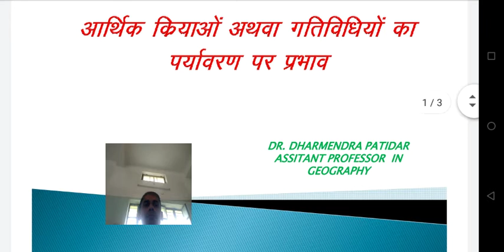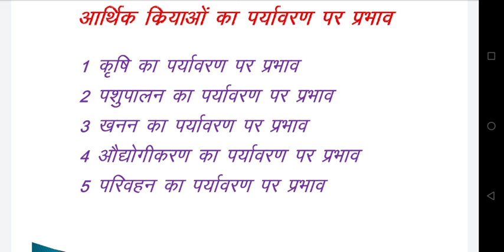Dr. Dharmendra Patidar Assistant Professor in Geography at Govt. College, Sagwara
Dr. Dharmendra Patidar Assistant Professor in Geography at Govt. College, Sagwara e-lecture on Impact of economic activities on environment.